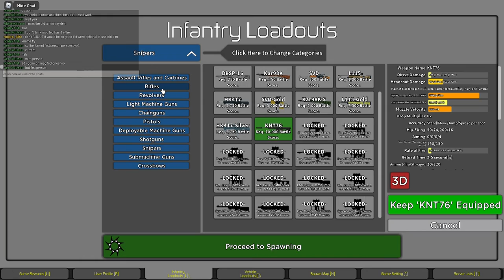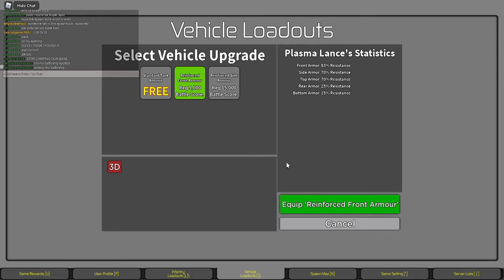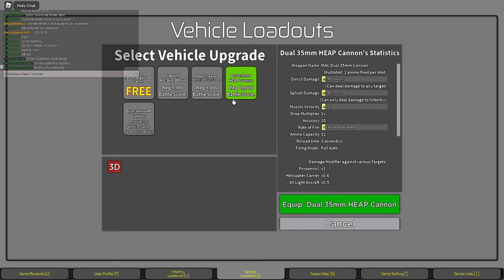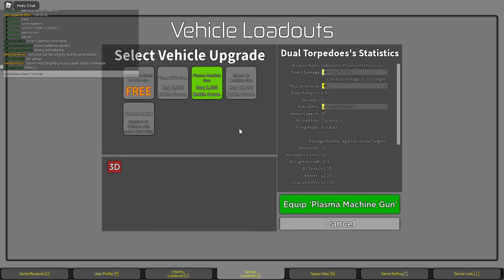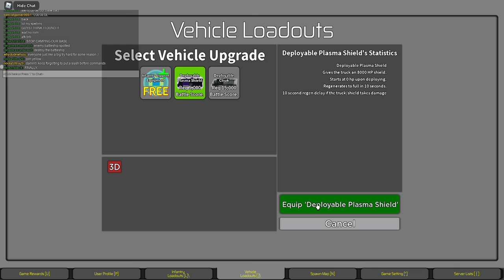NEW MAP!! (12 year aniversary) | BASE WARS | ROBLOX